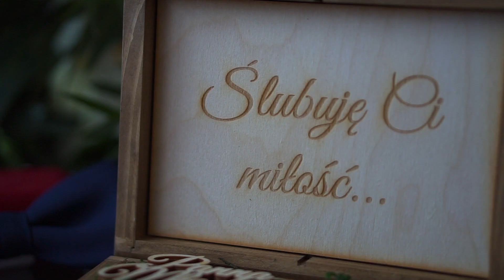Teledysk weselny Pauliny i Damiana ♥ | DES-film